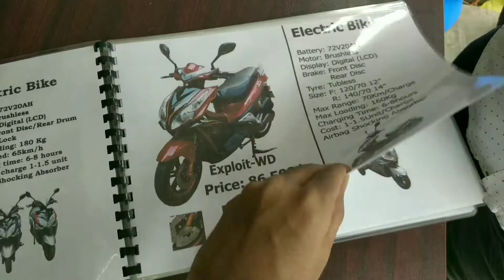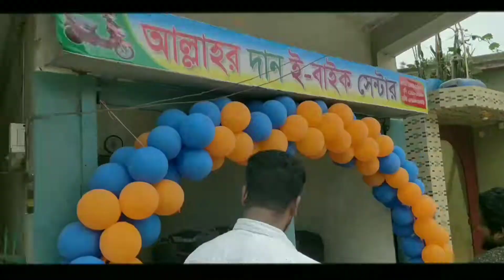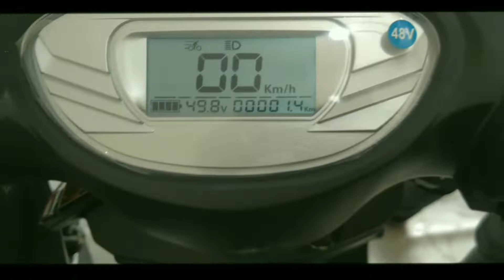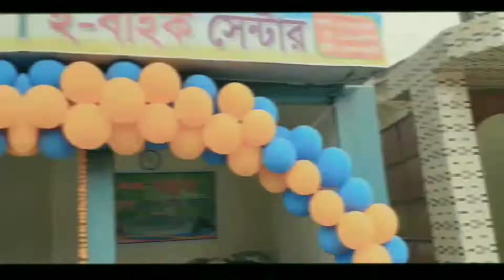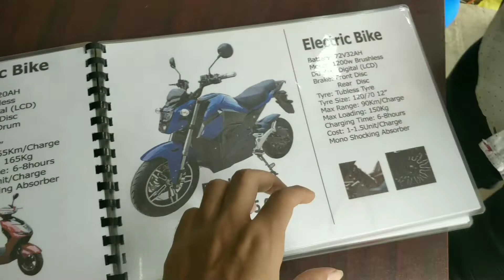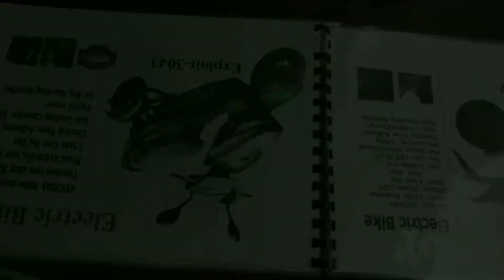Electric Bike Showroom opening ||vlog-09||Farabi Asif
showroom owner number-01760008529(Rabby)